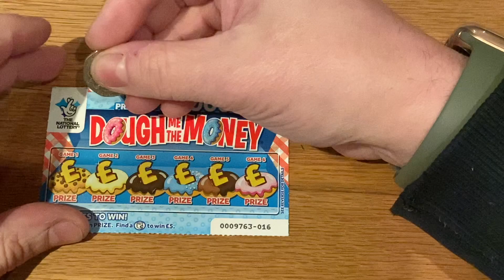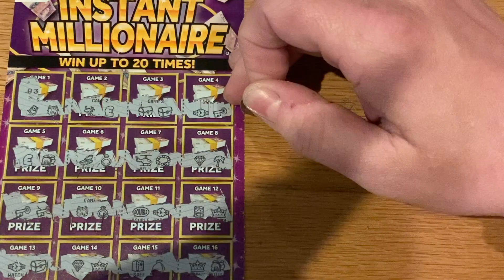Scratchcard carry On Day 4 Series 8